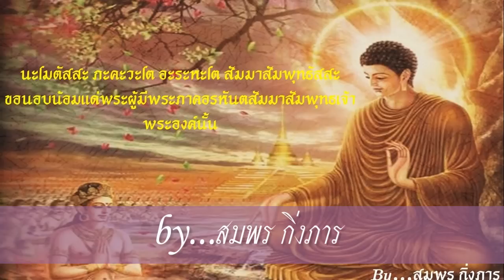ที่มา ของคาถาทั้งหลาย